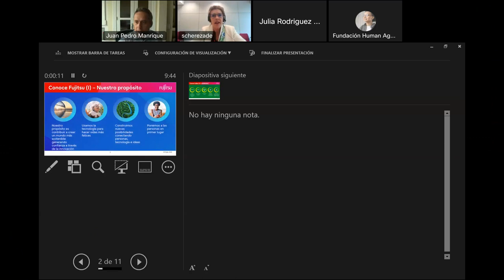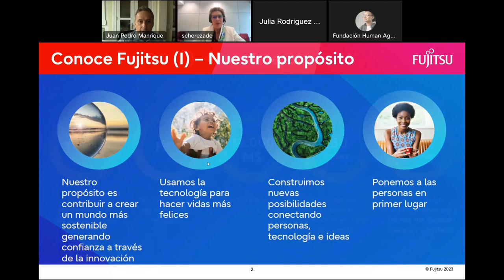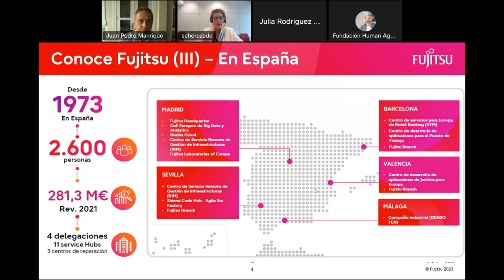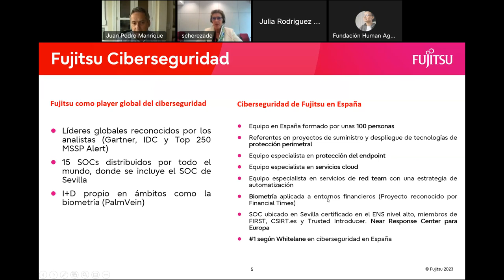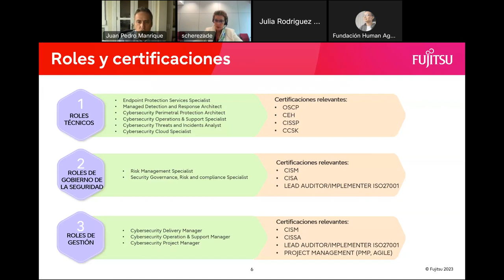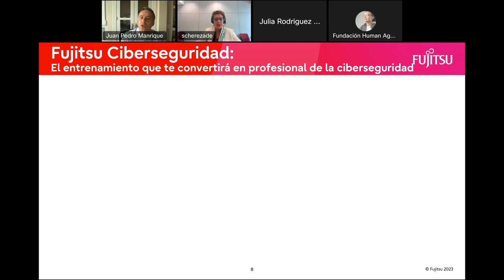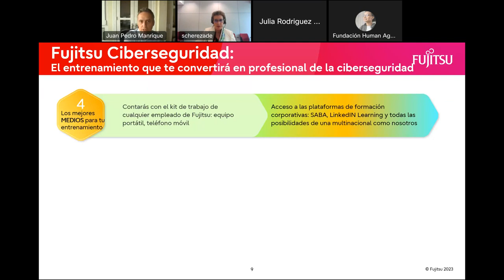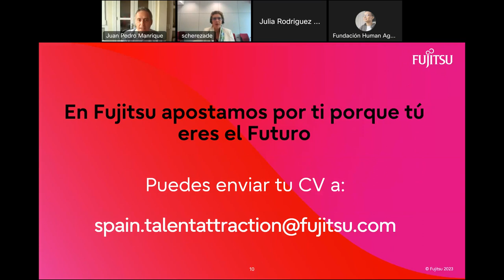Conectando con Fujitsu - Becas Woman Junior by Rethinking Digital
Así fue el evento digital del Conectando Con Fujitsu, para las Becas Woman Junior by Rethinking Digital, que tuvo lugar el 24/05/2023.